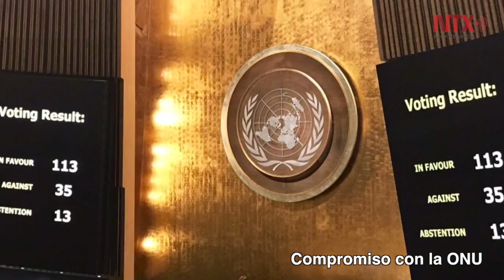Corte informativo 31-12-2016